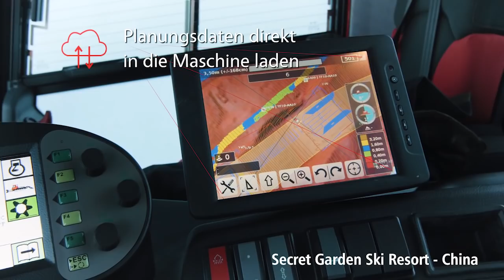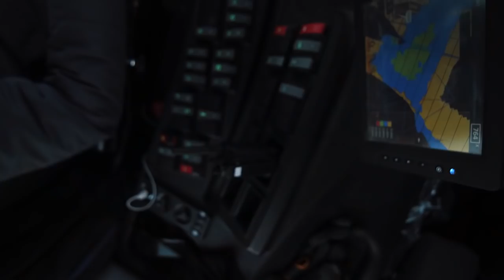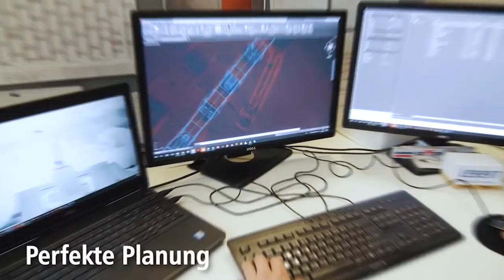SNOWsat für Parks | Weltcup China | 2019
SNOWsat goes East! Gemeinsam mit Schneestern bauten wir im chinesischen Skigebiet Secret Garden einen fantastischen Worldcup-Kurs! Made by Schneestern.